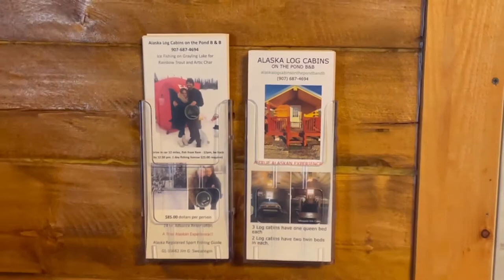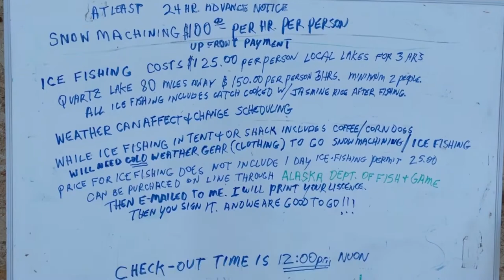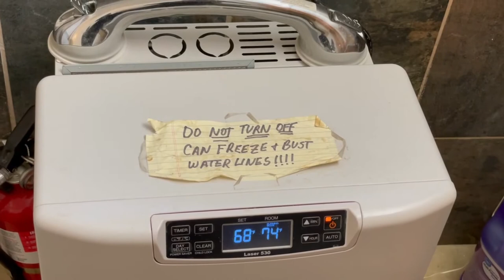ALASKA CABINS IN FAIRBANKS 2021!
A snowy stay at "Alaska Log Cabins On The Pond B &B" in Fairbanks, AK!